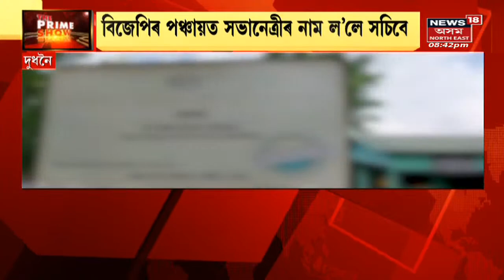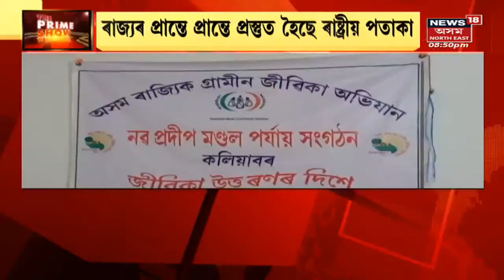The Prime Show | BJP শাসিত পঞ্চায়তত ধন নিদিলে কামেই নহয় | Assam News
The Prime Show |
Corruption In Goalpara Panchayat | পঞ্চায়ত সভানেত্ৰীৰ নিৰ্দেশত লয় সচিবে ধন । লগতে চাওঁক দিনটোৰ ভিন্ন খবৰ।

The Prime Show | Corruption In Goalpara Panchayat | News18 Assam NE | Assam News | News in Assam | Assamese News | North east news | North east India | n18oc_crime n18oc_crime